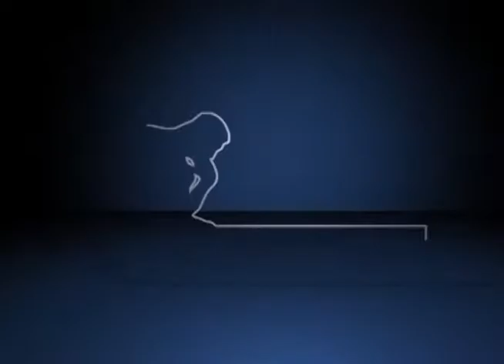Fórum Visões Interdisciplinares da Maconha - Júlio Delmanto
Júlio Delmanto, da Faculdade de Filosofia, Letras e Ciências Humanas (FFLCH) da Universidade de São Paulo (USP), durante a palestra "Ativismo canábico", no Fórum Visões Interdisciplinares da Maconha: Evidências, Valores e Fantasias. O evento foi realizado pelo Fórum Pensamento Estratégico (PENSES) da Universidade Estadual de Campinas (Unicamp), nos dias 11 e 12 de junho de 2015, no Centro de Convenções da Unicamp.